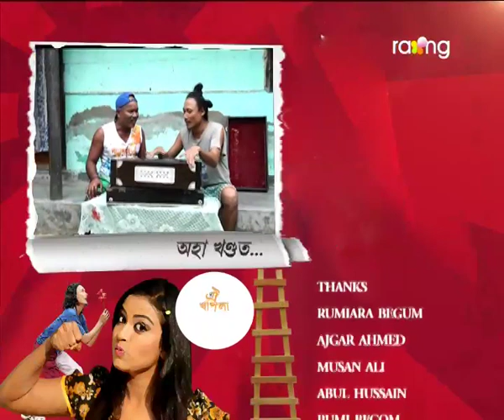Oi Khapla - ঐ খাপলা | 28th Dec 2017 | Full Episode | No 753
মিঠেয়ে হেপাক কি কাৰণত কি কথা সুধিবলৈ বাধ্য হ'ল?